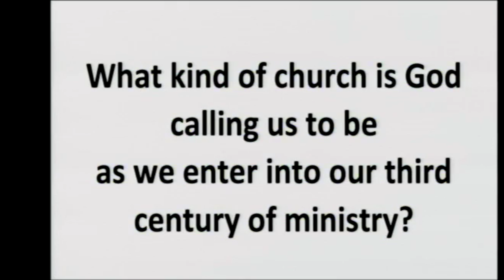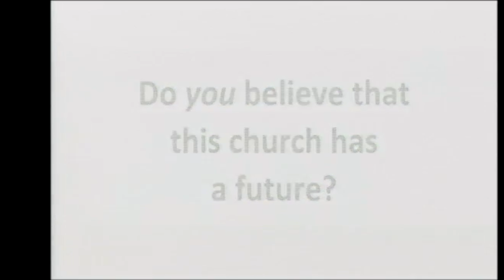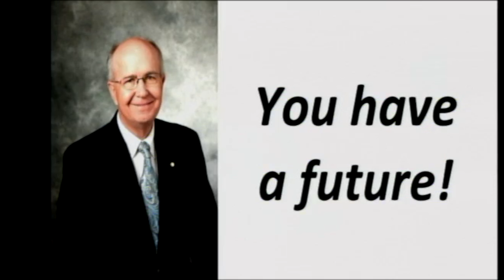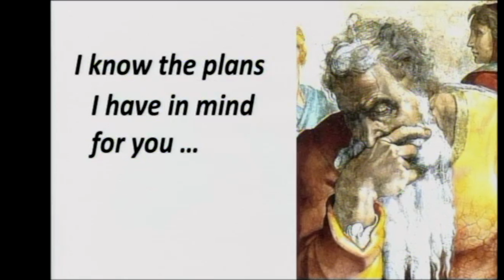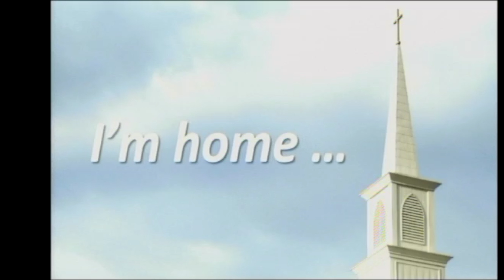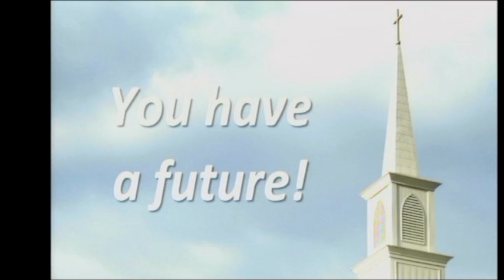Bicentennial Service 11/4/18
FindHopeDowntown.org